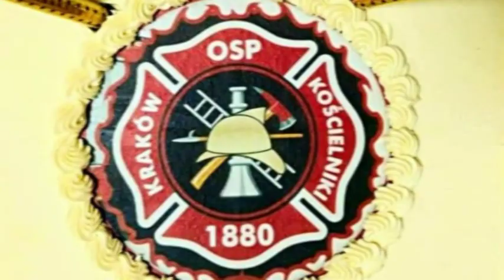140lecie OSP Kraków - Kościelniki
Film przedstawia uroczystości 140lecia powstania Ochotniczej Straży Pożarnej w Krakowie Kościelnikach. Podczas uroczystości poświęcono i przekazano do użytku nowo wybudowaną remizę ora średni samochód pożarniczy marki Volvo 280 FL. Uroczystość odbyła się 29 sierpnia 2021 roku.